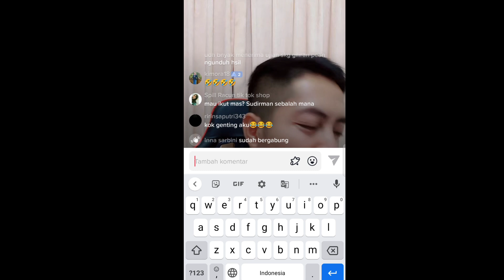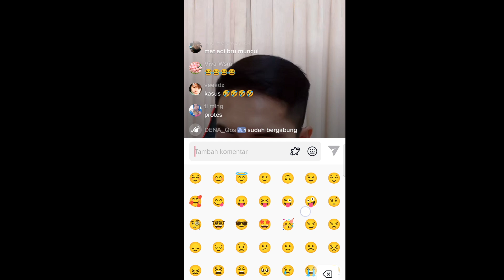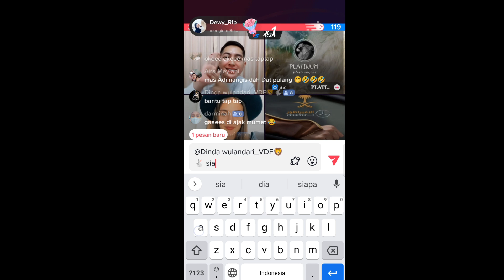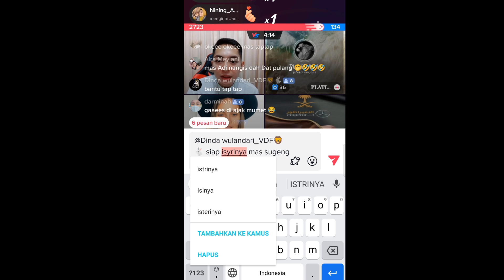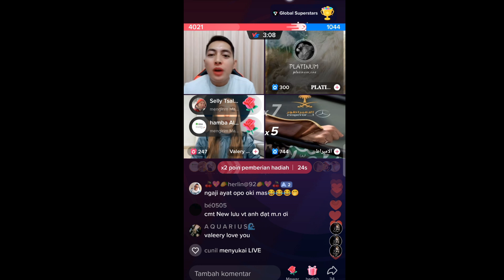Adi syahreza mulutnya Loss doL 🤣